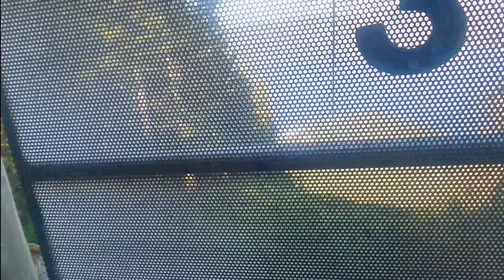Riding the Ziprider at Icy Strait Point on a beautiful Alaskan Day!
We visited Icy Strait Point in early July. Susan went on the ZipRider for a second time at Icy Strait Point. Unlike last time, (video the weather was beautiful!

Icy Strait Point
Hoonah, AK
Schuh 2023 Norwegian Sun 10-night Alaskan Cruise Adventure